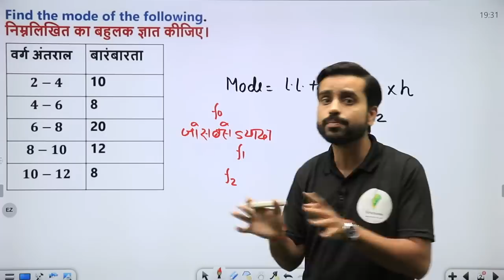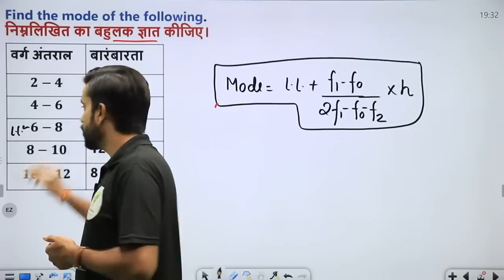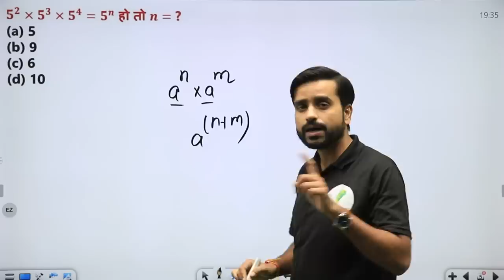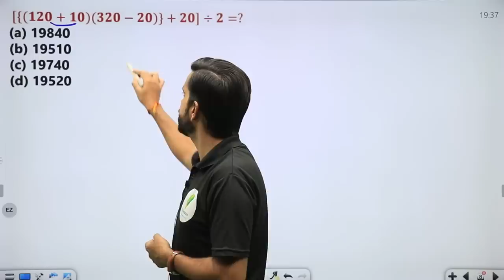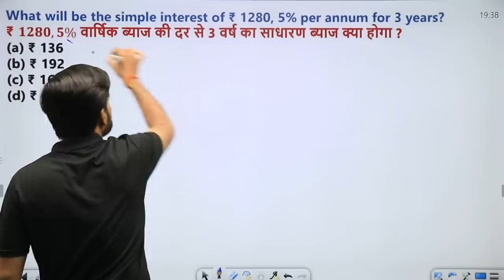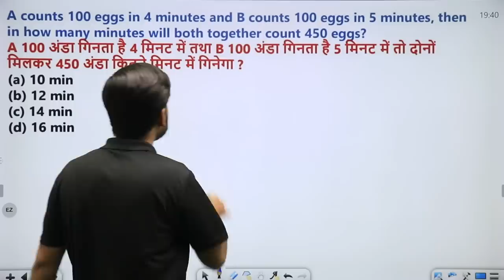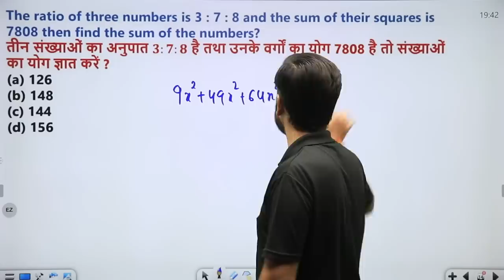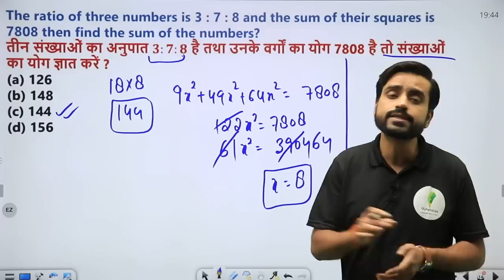RRC Group D Math | हर रोज पूछे जा रहे है 20 सवाल देख कर जाना जिनका exam नही हुआ है अभी 🔥🔥🔥